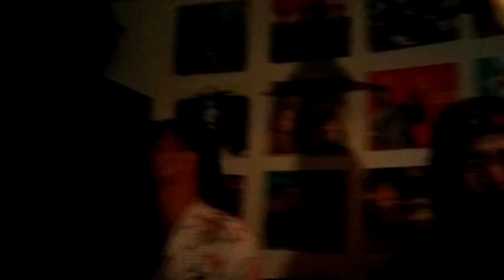万力 at 清水HAM① 20160611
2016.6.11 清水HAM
SHELL ROCKETS presents【BE-BOP ROCKET vol.13】

万力参上！①

HIGHER!!!

●〇●〇●

WILD THING～ビリーの甘い罠～
革ヂャンバリヤ

WART HOG
1969
カナシバリ

爆音ブギ
高速ロケンロー

インパラ'59